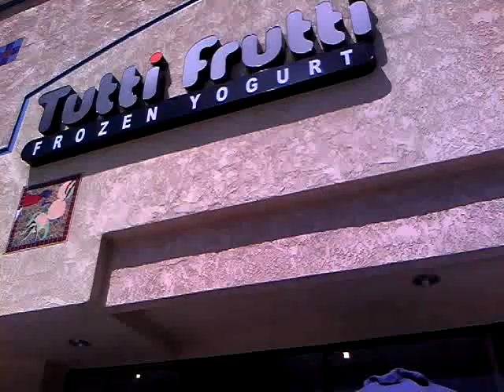PMPMM: The Industry Carly and Halee/Dancers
These Portland, Oregon Natives are dancers in the Industry.  They are in hot pursuit of a professional full-time career in the field.  I met these two lovely young ladies outside of the Tutti Frutti off of Magnolia blvd. in North Hollywood. They have an interesting story. Check em out.

FB: People Meeting People Making Memories; The Industry

Carly Hoshowski/Dancer and Halee Baird/Dancer